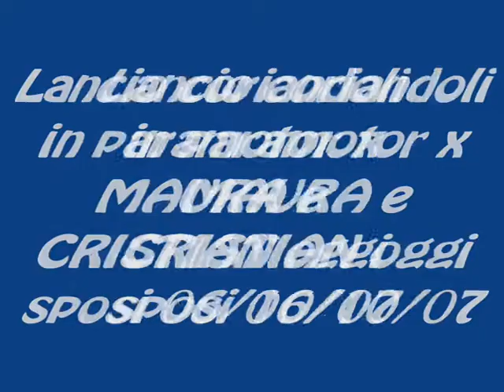Paramotor flying - lancio di coriandoli x MAURA e CRISTIAN sposi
Lancio di coriandorli in paramotor x matrimonio MAURA e CRISTIAN